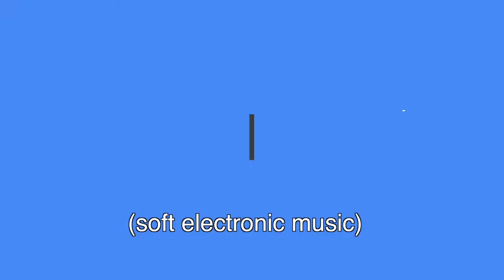Measuring Outcomes 04 - Measuring Employee Performance and Outcomes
In our business, measuring outcomes, the practices we take are simply to meet with our staff on a regular basis to address how they've gone meeting the KPIs put in place.